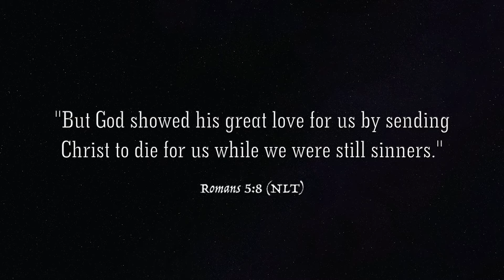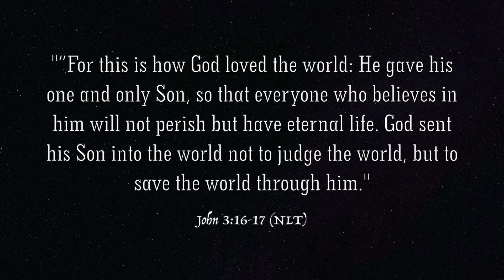Reckless Love || Worship Cover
Hi there!! Thanks for listening to my cover of 'Reckless Love' by Cory Asbury.

Most importantly, I've found that it's really good to remember how reckless God's love is, the kind of love that leaves the 99 to go chasing after the one, because a lot of times, I've been that one that strayed away and needed to find her way back. This is a song that helps me fully appreciate God's love in my life.

Also, it's not just comforting to know how much He loves us but it should light a spark in our hearts to show that love back to Him by expressing it to everyone around us!